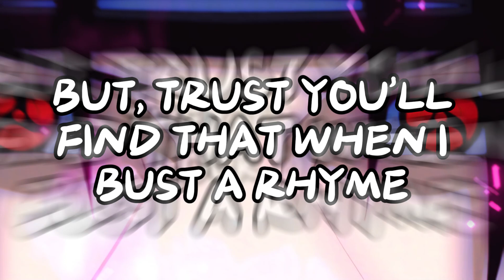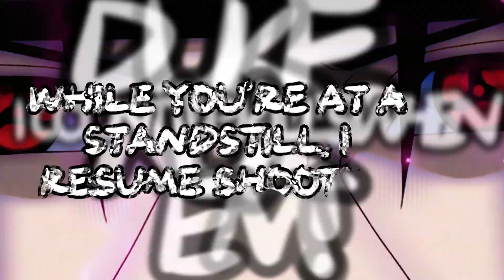"WATCH THE WAY YOU MOVE!" By Pure chAos Music!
"Support the chaos" Chaos emerald animation:
By mol: